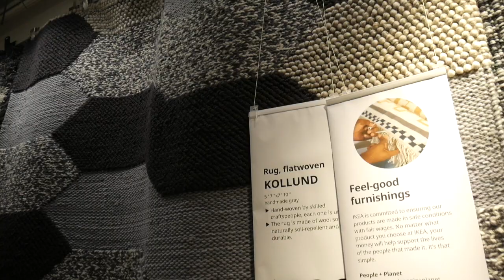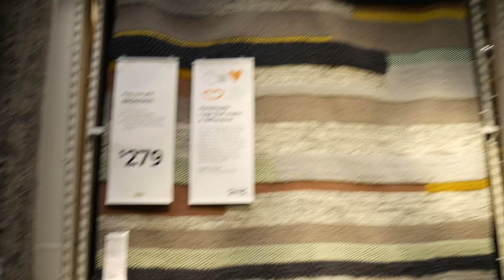Ikea Shop With Me 2020 Vlog Tour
Ikea Shop With Me 2020  Tour! Hey friends we had a great time at Ikea, going to stores are so different now a days. Tips I have for you my friends, practice social distance, wear your mask and protect your space and face. Much love and happy vibes.

How are you guys doing ? What have y’all been up to ? We are doing great thanking God for our blessings.
Background information: we are a family of five 2 girls one boy. Everyone name starts with River except for shannay (mom). Riverson (dad) Shannay(mom), River8(Daughter) Riverson4(son) and Riverbelle 1(Daughter her). We have many talents in which you will discover as you get to know us. For any questions ask us. Please be respectful on our page my little lady River loves to read so she reads comments.

One of my favorite rules is treat people the way you want to be treated

We enjoy as much time creating family memories with each other. It’s so important to us. Children get so much when the parents love and nurture them.

~MUSIC IN VIDEO IS YOUTUBE MUSIC OR IMOVIE

BEAT BY: DJ EVAN WILDER
SONG BY: RIVERSON JOSEPH
SONG PRODUCED BY : CHRIS SERAFIN
I DON’T HAVE A P.O. Box 📦 but if you want to send me something check the business inquires and you can submit your request to my above emails and I will send further emails.

*I don’t own any rights to background music playing in the car if we are driving around or any music if we are in stores vlogging.